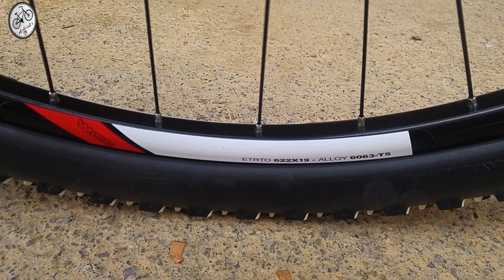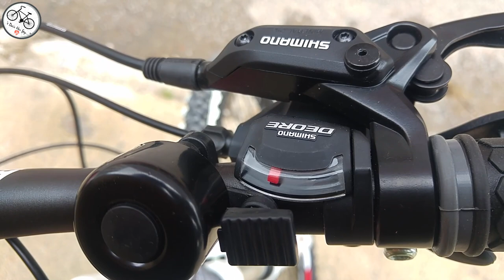WHISTLE 29” PATWIN 1830 ERKEK DAĞ 30-V HD Kutu Açılımı ve İnceleme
Merhaba, bu videomuzda WHISTLE 29” PATWIN 1830 ERKEK DAĞ 30-V HD Bisikletin kutu açılımını ve incelemesini gerçekleştirdik. İyi seyirler...